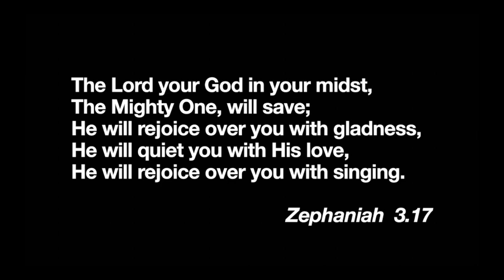Zephaniah 3.17 - The Stunning Truth that God Sings Over Us!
The Lord your God in your midst,
The Mighty One, will save;
He will rejoice over you with gladness,
He will quiet you with His love,
He will rejoice over you with singing.
- Zephaniah 3.17 (NKJV)